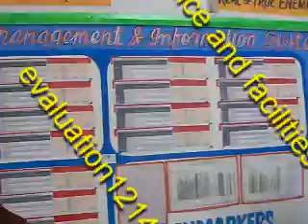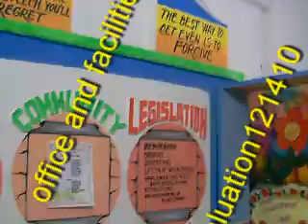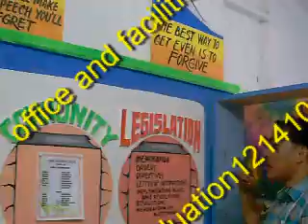office evaluation in /ballesteros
two gentlemen evaluators went on the business of evaluating the silid pamahalaan (office) of cabuluan elementary school re: 2010 SEARCH FOR THE CLEANEST SCHOOL OF BALLESTEROS DISTRICT 121410